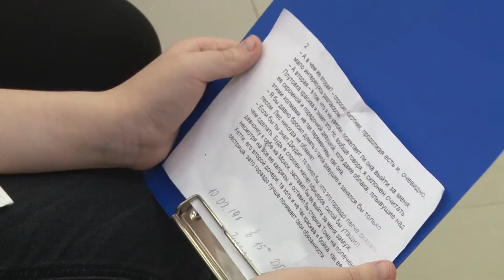Стартовал новый сезон проекта «Читаем вслух»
Во Дворце детского творчества стартовал новый сезон проекта «Читаем вслух». Семиклассники познакомились с фрагментами из романа Фенимора Купера «Зверобой».